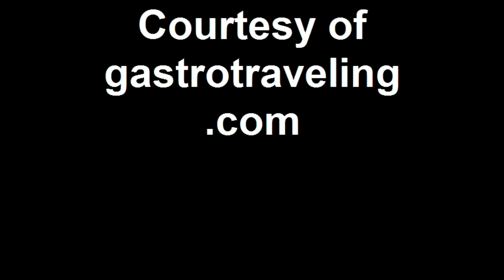Historic Bethlehem Riverfront